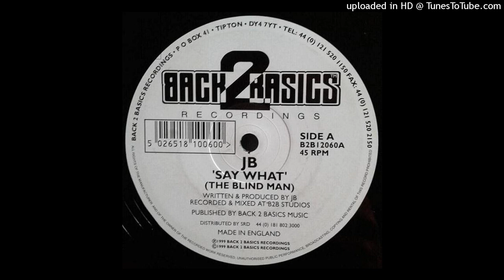JB – Say What (The Blind Man)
Label: Back 2 Basics
Year: 1999